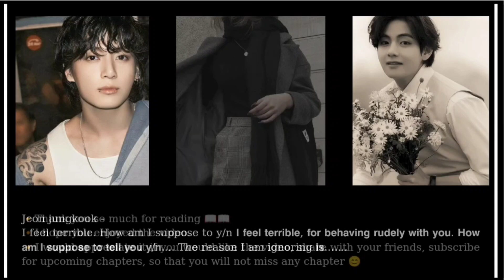When the cold CEO is obsessed with his best friends ex girlfriend || Chapter-15.